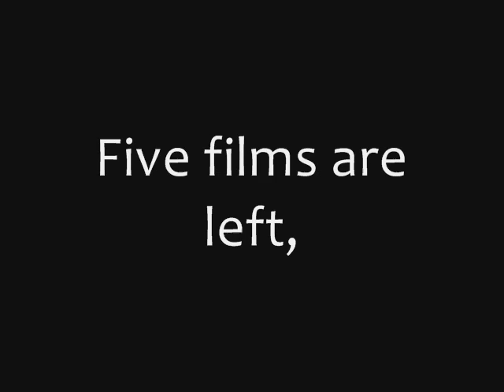Academy Idol: Top 5 (Oscars Nominations Week)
Revolutionary Road
Milk
The Wrestler
WALL-E